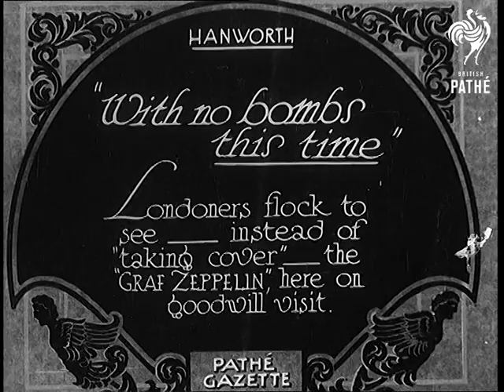"With No Bombs This Time" (1931)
Full title reads: "Hanworth. 'With No Bombs This Time'. Londoners flock to see - instead of taking cover - the 'Graf Zeppelin' here on goodwill visit."

Hanworth Park, Nr London.

Air to air shots of the German airship 'Graf Zeppelin' flying over the River Thames in London.

View from ground as dirigible flies over top of St. Paul's Cathedral.

Air to air over the Thames.

Closer shots of the 'Graf Zeppelin' as it comes in to land at Hanworth Aerodrome. Ropes are dropped and it is pulled down by men.

Crowds of people gather around the gondola of the large airship. People wave from the gondola. A man is welcomed as he climbs into the gondola - it may be Dr Hugo Eckener, Airship Pioneer and Commander of the Graf Zeppelin.

The balloon lifts off and the crowd wave. We can see people waving from the gondola. The airship moves slowly overhead.

Construction name of Graf Zeppelin - L.Z. 130.
 FILM ID:863.25